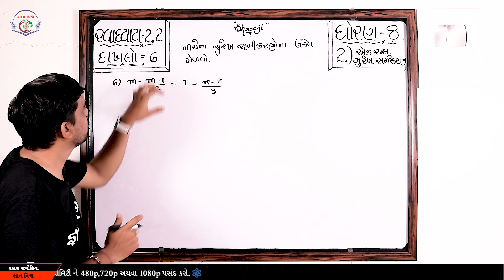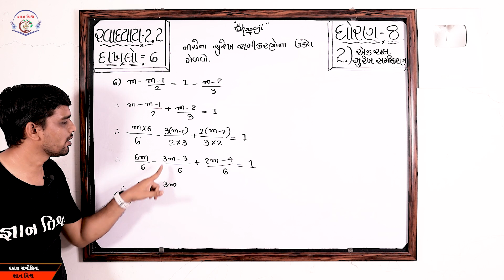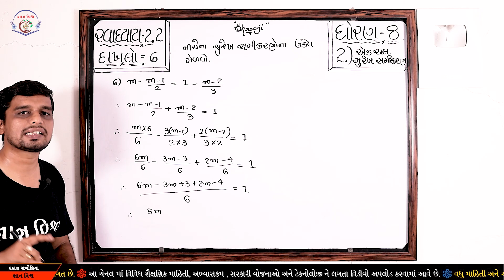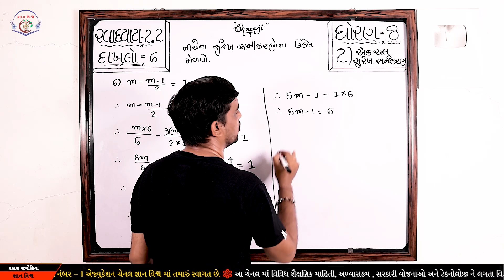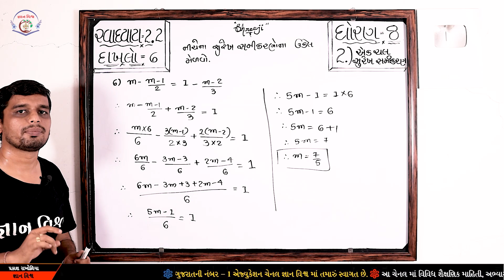Std 8 Chapter 2 Swadhyay 2.2 Dakhalo 6 Ek Chal Surekh Samikaran in Gujarati એક ચલ સુરેખ સમીકરણ